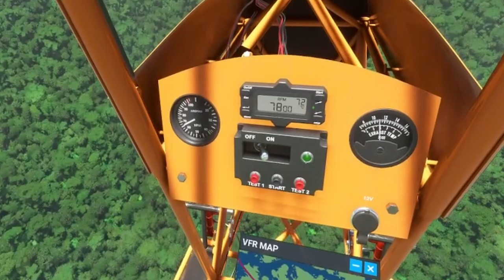PANIC-in-PANAMA | ULTRALIGHTS | Discord Members Community Fly-in Event April | 15 Minute Highlights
Discord Members Fly-in. April 2022. Following the Panama Canal from West to East in Ultralights. Here are a few of the highlights I captured during the 2-hour event. Apologies it is a bit choppy in places as recorded directly in VR. Event was not live streamed.

HOW TO JOIN IN - Join the SIMHANGER DISCORD and you will find all the details, FLIGHT PLAN plus multiplayer recommended settings, as well as helpful ''how to'' videos under the EVENT-DETAILS section of the Discord. Your invite to the discord is below.

AIRCRAFT - Ultralight. Recommended TopRudder 103 Solo
WEATHER - Live, set time to 12:00 midday
SERVER - South East Asia

✈ Would you like to support the Simhanger Channel?